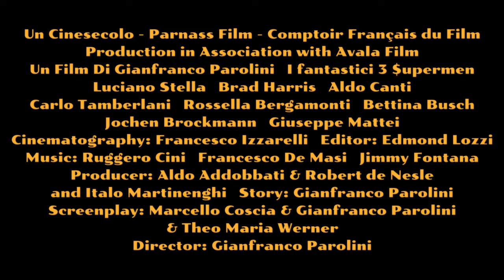The Three Fantastic Supermen (1967) FAN MADE RETRO TRAILER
This is my first swing at cutting a fan made movie trailer. It is an unofficial fan project.